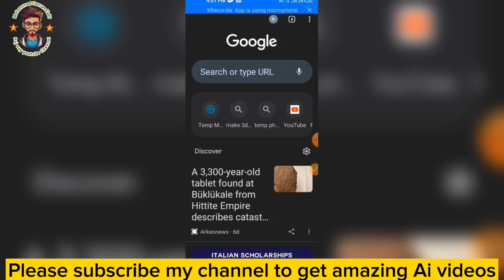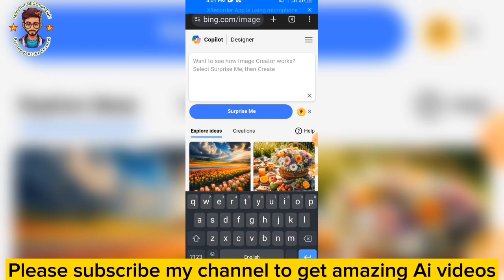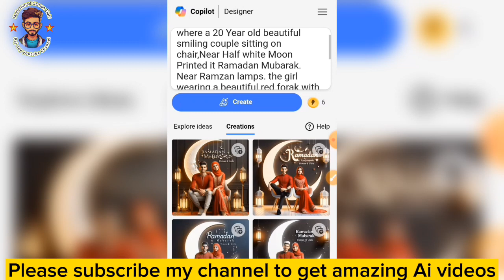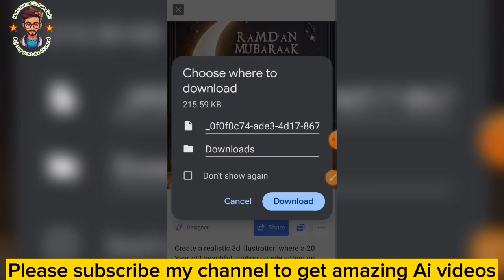Ramzan mubarak photo editing | muslim couple Dp | bing image creator | cute couple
Prompt👇👇👇
Create a realistic 3d illustration image where a 20 Year old beautiful smiling couple sitting on chair,Near Half white Moon Printed it Ramadan Mubarak. Near Ramzan lamps. the girl wearing a beautiful white forak with hijab, the boy wearing a white Shalwar kameez with Islamic Cap, the background of image is beautiful Wall black them. with name "Ramdan Mubarak "Usman & girls" written on it, 32k

ramzan mubarak photo editing ai photo editing
bing image creator
Trending ramadan photo editing
Cute couple dpz
couple dp pic whatsapp
Cute couple dpz
ramadan mubarak photo editing
ramzan photo editing
ramadan photo editing
photo editing
ramzan photo editing 2024
ramadan mubarak ai photo editing
ramzan ka photo editing
ai photo editing
ramadan photo editing picsart
ramadan mubarak editing,ramzan special photo editing
muslim couple dp
muslim couple dpz
muslim couple dp pic
couple dp
muslim couple
muslim couple dp ideas
muslim couple dpz for whatsapp
couple dp pic
muslim couple whatsapp status
cute muslim couple dp for whatsapp
muslim couple dp hd
couple dp pic whatsapp cartoon
ramzan couple dp
couple dp for whatsapp
romantic couple dp
muslim couple dp new
cute couple dpz
muslim couple dpz image
muslim couple dp instagram